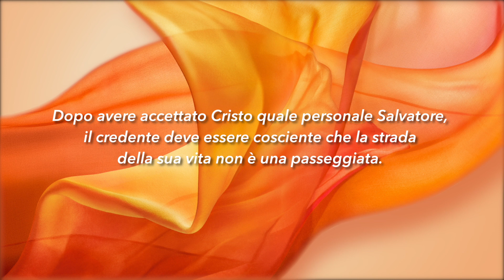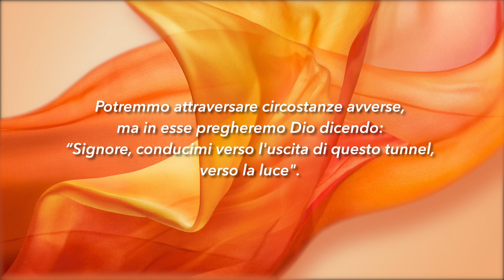Meditazione Calendario “Parole di Vita” del 13 Gennaio 2020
Appiana il sentiero dei tuoi piedi, e tutte le tue vie siano ben preparate...
(Proverbi 4:26-27)